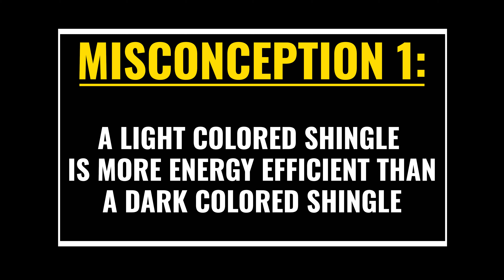Choosing Roof Shingle Colors: Debunking Myths About Energy Efficiency and Durability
Choosing the right shingle color for your roof involves more than just aesthetics. In this video, we tackle the most common misconceptions about shingle colors and their impact on your home's energy efficiency and curb appeal. Discover why a light-colored shingle might not always be more energy-efficient than a darker one and learn how the durability of light vs. dark shingles is actually comparable. We'll help you make an informed decision on the best shingle color for your home, considering both functionality and style.

0:00 - Intro
0:24 - Misconception 1
1:03 - Misconception 2
1:58 - Closing